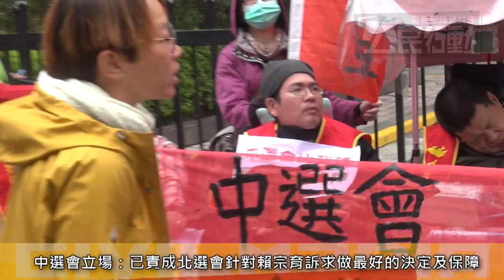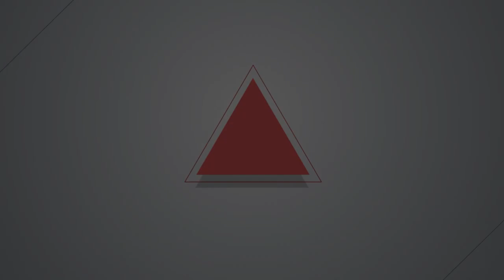2023.12.29 選委會不給政見延時、改用讀稿機 腦麻立委參選人賴宗育轟歧視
二度參選的士林北投區立委候選人賴宗育是名腦性麻痺障礙者，有肌無力及說話困難等狀況，上屆立委選舉時爭取過公辦電視政見發表直播延長時間5分鐘，這次台北市選舉委員會認為基於「平權原則、不違反規定」請賴宗育改用讀稿機，與其他候選人都是15分鐘發表時間。

12月29日人民民主黨賴宗育競選團隊前往中央選舉委員會抗議，因賴宗育語言障礙，說話是一般人時間的3倍，訴求延長至45分鐘，要求北選會上級機關應出面表態。中選會綜合規劃處長張玳綺回應，中選會已責成北選會針對賴宗育競選團隊訴求做最好的決定及保障。競選團隊成員張宏婷批評為何4年前中選會能夠延長時間？延長時間是否如同北選會認定違反規定？張玳綺在眾人逼問下脫口而出「 沒有違反規定」，但隨即表示目前北選會已有所回應，中選會不再多做回應。

「台灣選舉是民主制度？這是民主退步！」賴宗育競選團隊聽聞此回應感到義憤填膺，賴宗育表示已經強烈反應使用讀稿機不是最好的保障，張宏婷痛批中選會派出的官員才是像「讀稿機」，全部推給北選會。張玳綺出面約6分鐘且未多做回應隨即離去，引發現場民眾不滿，紛紛高舉布條標語要前往中選會，遭警方阻擋在門外。張宏婷表示，官員不回應，將找中選會主委李進勇出面回應。

賴宗育競選團隊重申，中選會應即刻糾正北選會侵害身心障礙者完整參選的權利，勿讓台灣民主選舉作為民進黨用身障者妝點社福門面的裝飾品，剝奪腦麻障礙者的參選權利。